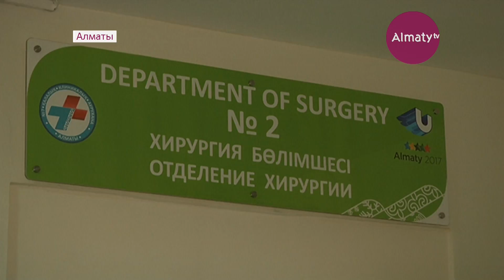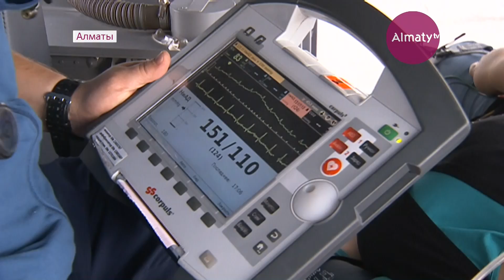Балқаш ауданында ұшақ апатынан аман қалған науқастың беті бері қарады (29.08.17)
Балқаш ауданында ұшақ апатынан аман қалған науқастың беті бері қарады. Дәрігерлер оған бірнеше рет ота жасаған. Дегенмен, жамбас сүйегі мен омыртқасы сынған ер азамат әлі 3 айдай төсек тартып жататын көрінеді. Орынғали Зікербаев жантүршігерлік оқиғаның мән-жайын өзі баяндап берді.